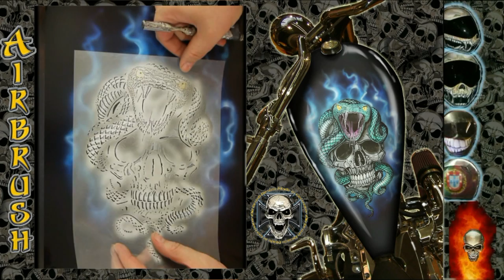Airbrush by Wow No.521 " Totenkopf mit Schlange " mit deutschem Kommentar HD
Airbrush mit der Schablonentechnik für das perfekt und schnell gemalten Bild von einem Totenkopf mit Schlange.
Airbrush with the Stencil technique for the perfect and fast picture of an Skull & Snake .